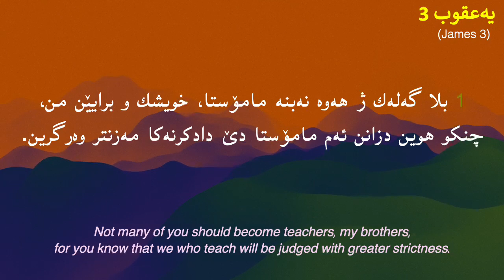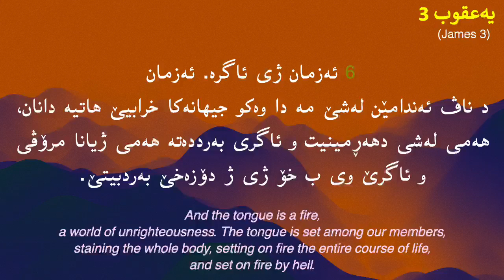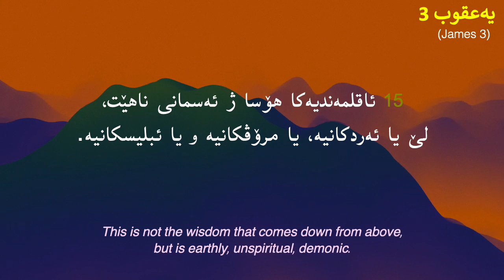یەعقوب 3 (3 James)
یەعقوب 3